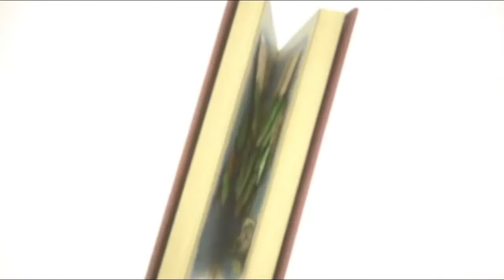KINGDOM HEARTS - FALLEN